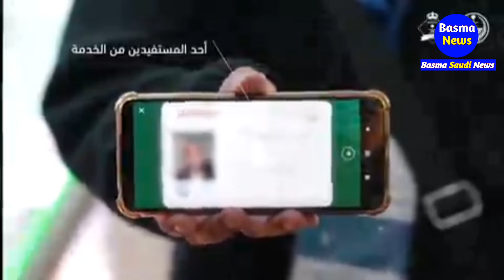Saudi Arabia Latest News Today 17-02-2024|Eid Holidays & Bank Timing in Ramadhan in KSA